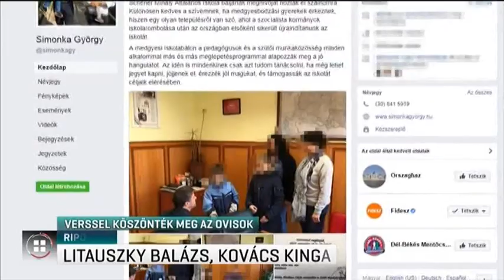Verssel köszönték meg a gyerekek az ovit 2018-03-24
Versben mondtak köszönetet a piliscsabai óvodások múlt héten Rétvári Bence államtitkárnak, miután átadott egy új, száz férőhelyes óvodát. Az LMP miniszterelnök-jelöltje szerint olyan, mintha a kormánypárti politikusok megrendelnék az ilyen műsorokat.